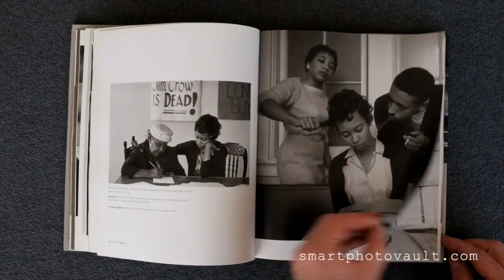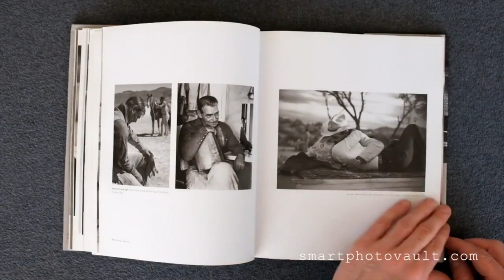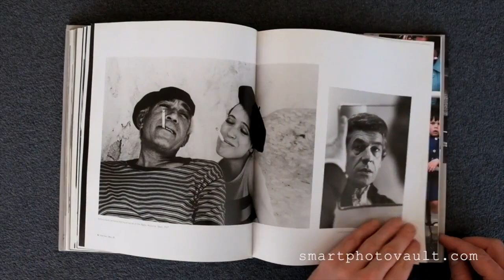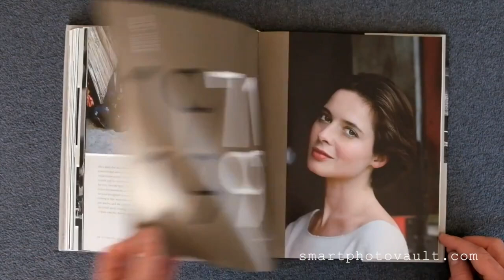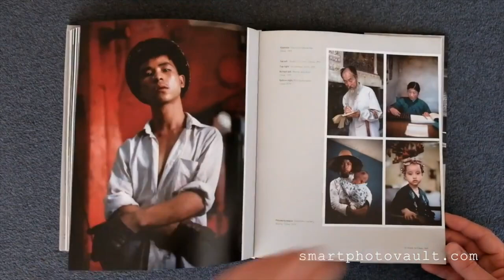[NEW VERSION] - EVE ARNOLD'S PEOPLE | PORTRAIT PHOTOGRAPHY BOOK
👉Stay Inspired Get The Book on Amazon

"his new collection features her exceptional photographs of people, both famous and unknown, captured in formal and informal settings. In addition to Arnold’s superb individual portraits of Monroe, Dietrich, Gable, Crawford, and more, there are a number of Photo Stories: visual essays made on assignment, including Malcolm X and the Black Muslims; her seminal work In China; and more."

Music ‘Flow of Life’ by Jonny Easton.